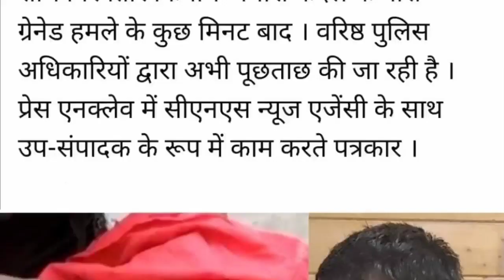a Journalist in Srinagar on August 10, 2021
A journalist with two hand grenades was arrested Tuesday evening near Lalchowk in Srinagar in Central Kashmir on August 10, 2021.

Aadil Farooq was working with CNS News Agency and originally hails from Khrew area of Pampore in Pulwama of South Kashmir.

Initial input about a man with grenades was received by the J&K Police in the afternoon and subsequently conveyed to the CRPF and SSB, which secured various security strategic points in and around the Lalchowk area.